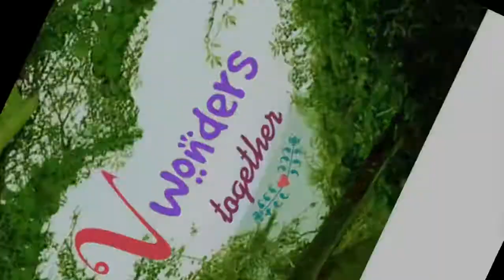కృష్ణ న్యూ 3వి కట్ హెయిర్ స్టైల్/Krishna’s new 3v’s haircut 💇# first colony mall Barbershop SL Tx.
Krishna had a new 3 v’s style haircut in Barber shop.New trend and new style for new generation hair style.